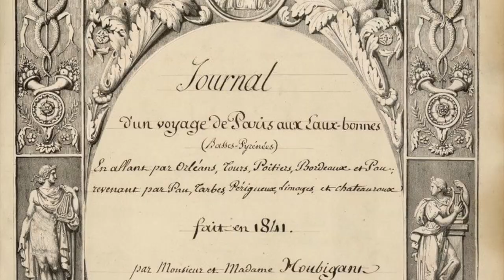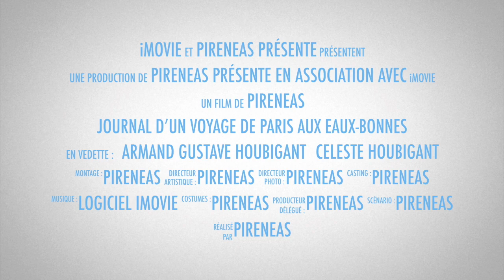Journal d'un voyage de Paris aux Eaux-Bonnes, par Armand-Gustave Houbigant | Teaser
En ligne sur Pireneas !!!
Emblématique du fonds pyrénéen de la Bibliothèque patrimoniale de Pau, le Journal de voyage de Paris aux Eaux-Bonnes relate le voyage réalisé en 1841 par Monsieur et Madame Houbigant et leur nièce ainsi que le séjour de 1842 dans les Pyrénées et sur la côte basque. L'exposition numérique explore le thème du voyage romantique et aborde les questions esthétiques liées à la représentation des paysages.